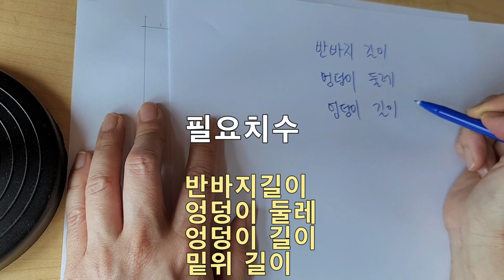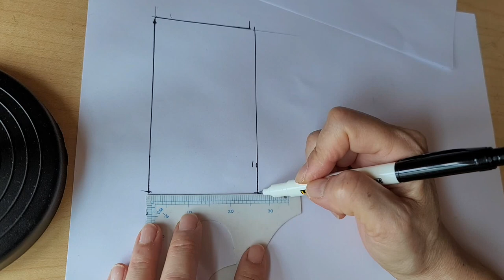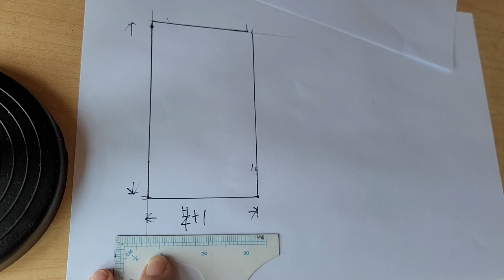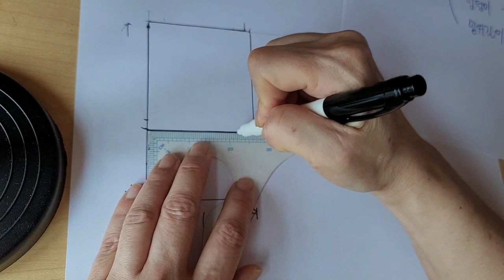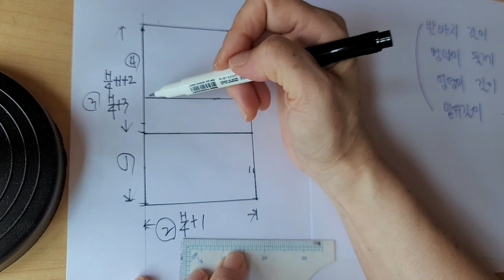(eng) 하루만에 린넨반바지, 허리고무바지, 밴딩반바지 만들기 1편 (기초이해편)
- 재봉틀 사용 가능자부터, 쉽게 이해할 수 있는 반바지 패턴제작을 담은 영상입니다.
- 통바지, 기본바지까지 이 패턴 하나로 충분히 응용가능하도록 제작된 영상입니다.`
- A라인의 허리고무밴딩 반바지 패턴 제1편